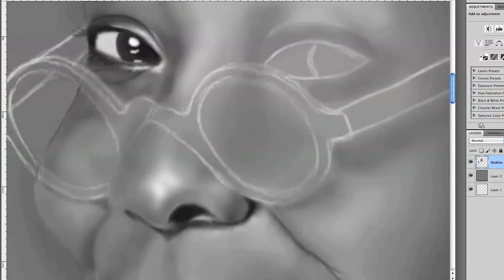Speed Painting Whoopi Goldberg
Speed painting of Whoopi Goldberg.

Tools used: Wacom Intuos 4 and Photoshop CS5

Total painting time was approximately 2 to 3 hours.

It's not a detailed painting.  My high definition work is a lot more detailed than these speed paintings.